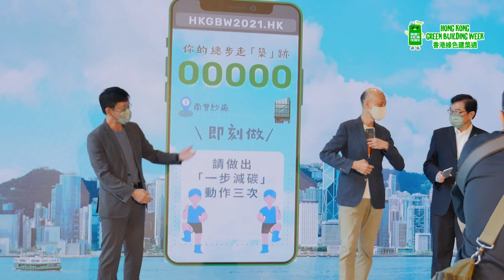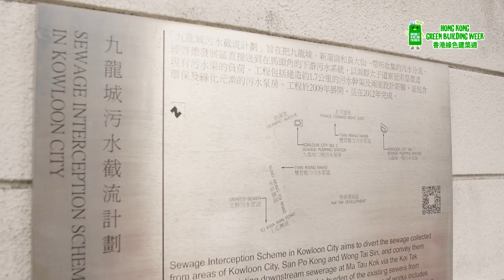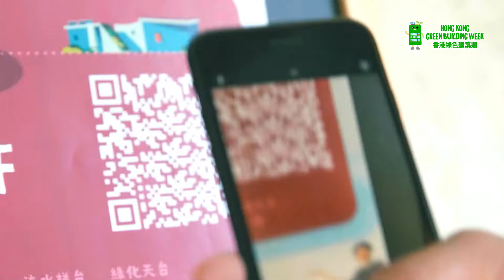【香港綠色建築週2021 精彩回顧！】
香港綠色建築週2021完滿結束! 香港綠色建築議會感謝各位業界及公眾朋友的支持，合共儲到接近180,000減碳步數! 期待下年與各位再見！